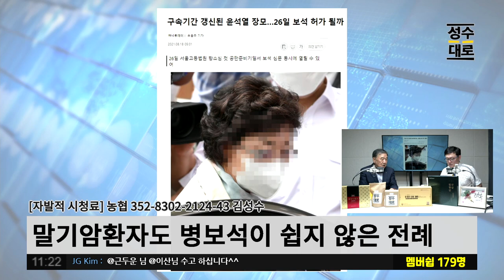말기 암환자도 잘 안해주는 보석 허가! 윤석열 장모는 어떻게 될까? 그런데 재판 기일도 전에 서울구치소 이감? | 김성수TV 성수대로 정대택 특별대담 (짤)